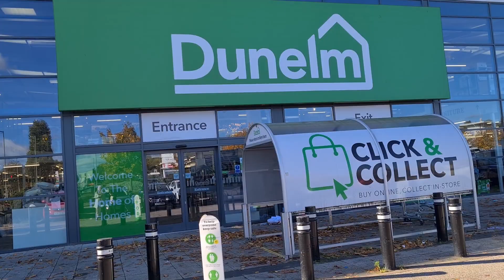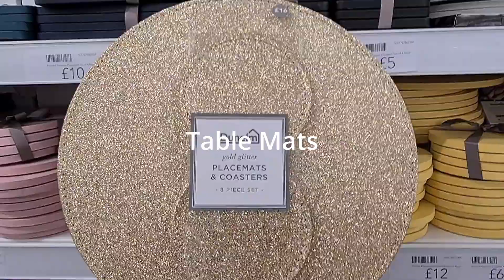- Urmi's UK Lifestyle - Going to the Store (Dunelm) House Decoration & More!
~~Roa Music~~